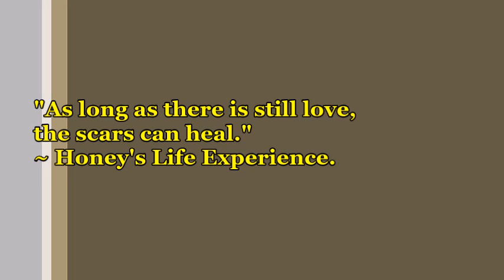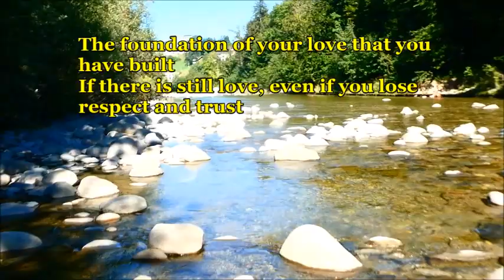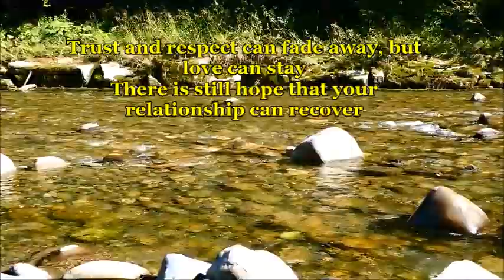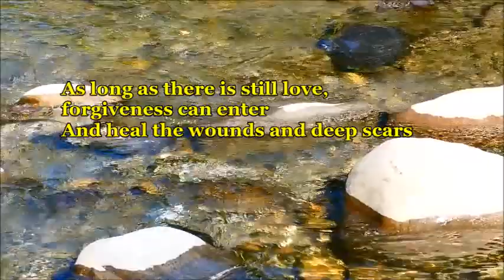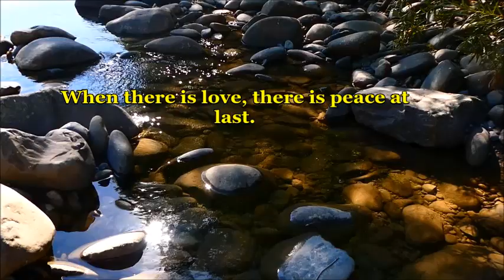"As long as there is still love, the scars can heal."